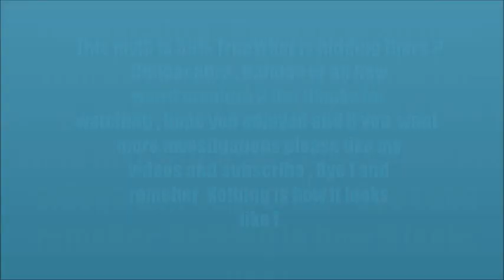Grand Theft Auto IV Myth Investigations Myth 11 : The Toxic Creature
THIS MYTH IS 50% True !

The place is really really weird . . .

I FOUND THIS NEW MYTH !
I RECORDED AND EDITED THIS VIDEO!
PLEASE SHARE MY INVESTIGATIONS !